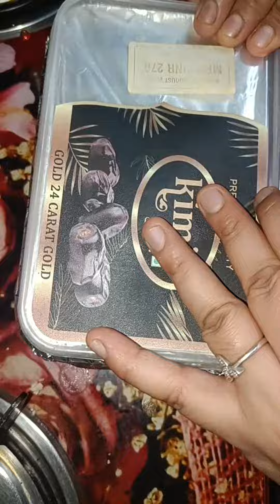Marwadi Rabdi ice cream । घर पर पड़ी हुई चीजों से बना दी मारवाड़ी रबड़ी आइसक्रीम। राजस्थान प्रसिद्ध